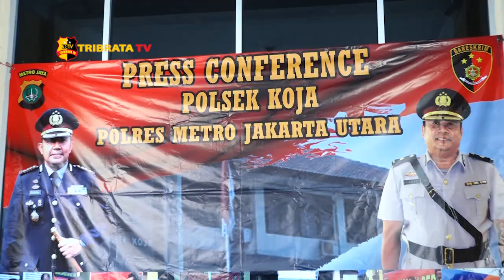POLSEK KOJA UNGKAP KASUS PENCURIAN & KASUS PEKERJA PPSU BANDAR NARKOBA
Polisi sektor Koja Pada hari senin tanggal 13 juli 2020, telah menangkap pelaku pencurian terhadap tersangka yang melakukan pencurian di sebuah warung makan, pelaku pecurian dalam melakukan aksinya berpura-pura mengamen didalam warung makan tersebut.

Dalam aksi nya pelaku mencoba melakukan pencurian handphone yang sedang di Charge di sebuah warung makan, namun aksinya diketahui oleh pemilik awarung makan tersebut, namun tersengka mengelak dan kabur melarikan diri, kemudian dikejar oleh korban dan juga warga, hingga akhirnya pelaku berhasil ditangkap di pinggir jalan yang tidak jauh dari lokasi kejadian dan pada saat ditangkap tersangka sempat membuat handphone curiannya ke kolong mobil namun dapat ditemukan oleh warga sekitar dan barnag bukti yang berhasil ditemukan adalah satu unit handphone merk opp warna gold.

Kompol Cahyo Kapolsek Koja menjelaskan diketahuai ternyata tersangka adalah napi baru saja keluar dari rutan cipinang karena mendapat asimilasi dalam perkara pencurian dengan kekerasan.

Lalu ancaman hukum tersangka di jerat dengan pasal 362 ayat 1 KUHP, dengan ancaman hukuman 5 tahun penjara…

Diwaktu yang sama Kapolsek Koja Kompol Cahyo juga mengungkapkan kasus Narkoba terhadap pekerja PPSU di kelurahan cilicing, pekerja PPSU tersebut ditangkap oleh anggota polisi, pekerja PPSU tersebut yang diduga juga adalah Bandar narkoba di wilayah terebut.

Dari Jakarta, Yadi Supriyadi Tribrata TV, Salam Tribrata.